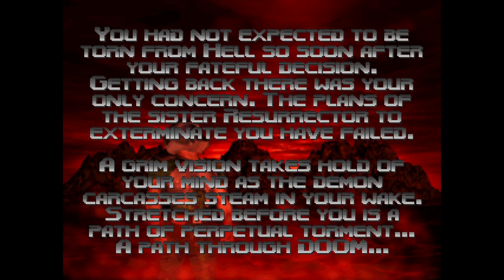Let's Play Doom 64 - Part 38 - Final Judgement [Watch Me Die 100% Kills and Secrets]